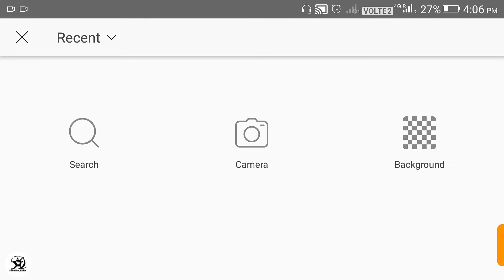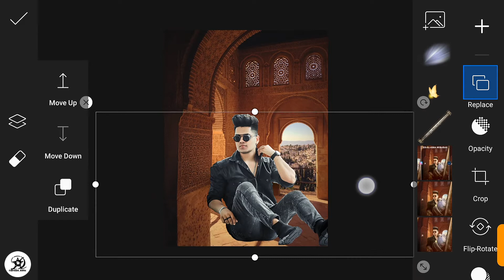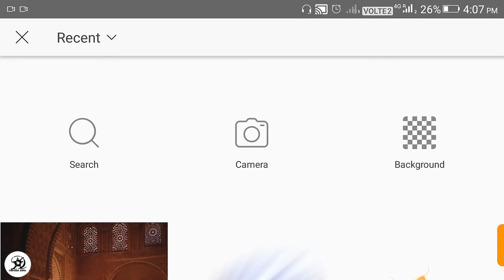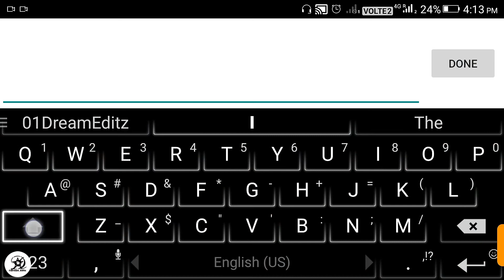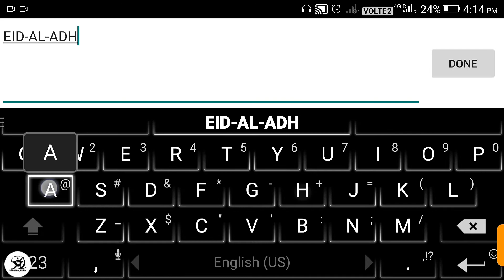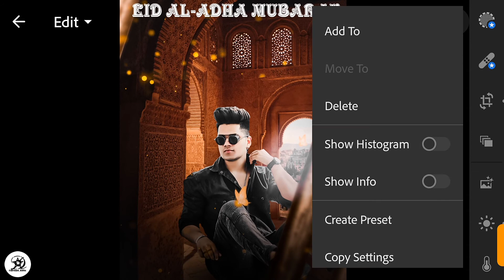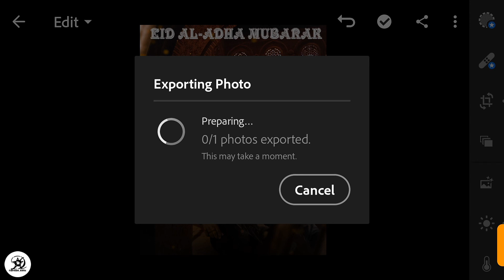Bakrid Photo Editing picsart / 2021 Bakrid photo Editing Bakrid new Background pngs /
ABOUT THIS VIDEO👇
So Guys is video m  hum ne EID AL-ADHA k Uper Editing krna shikaya h
Vo bhi ek dm  easy steps m
 extra information k liye video Puri dekho😊✌️✌️

Hashtage👇
01 dream Ediz
Dream Editing
Dream editz
Dream edits
Dreamedits
Dream Editz01
Dreameditz01
Dream edits 01
eidal-adha

2021 Bakrid
2021 Bakrid photo Editing tutorial
Bakrid photo status
Bakrid status
Bakrid video
EID AL adha
01DreamEditz
Bakrid ka naath
Bakrid kb h
Muslim photo editing
Hindu Muslim photo editing